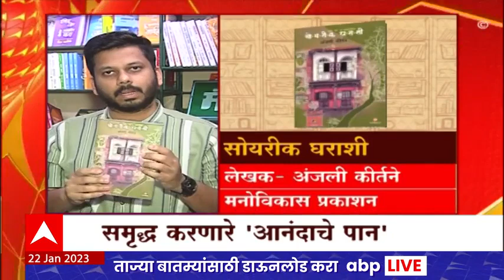Anandache Paan : आनंदाचे पान : 'बिईंग द चेंज' पुस्तकाचे लेखक आशुतोष सलील यांच्याशी खास गप्पा